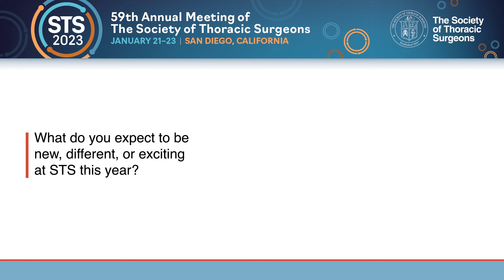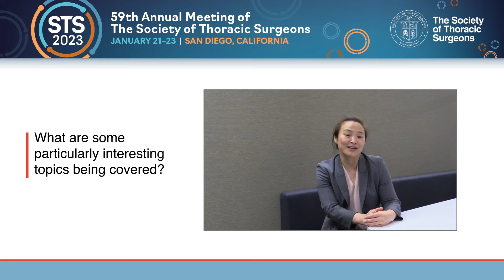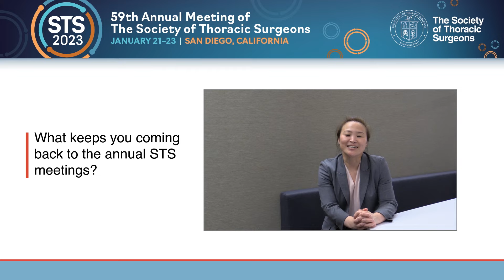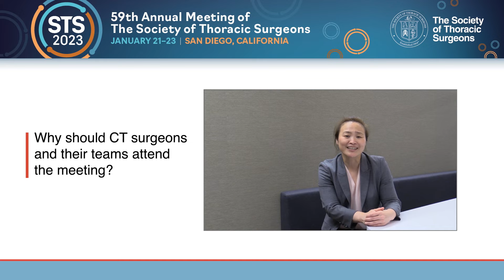2023 STS Annual Meeting Preview Interview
Meeting registration for in-person or online attendance is still open! For further details regarding the structure and offerings of the meeting,

The STS Plenary Livestream-Plus platform allows registrants to livestream the four plenary sessions and the Presidential Address in real time. Furthermore, the platform allows registrants to access an archive of the meeting's top abstract sessions in the days following the event.